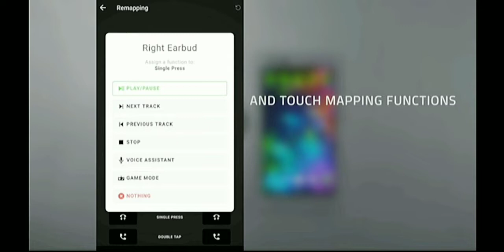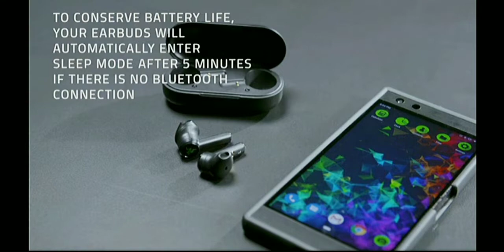Razer Hammerhead true wireless bluetooth Gaming Earbuds!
Razer Hammerhead True Wireless Bluetooth Gaming Earbuds: 60ms Low-Latency - IPX4 Water Resistant - Bluetooth 5.0 Auto Pairing - Touch Enabled - 13mm Drivers - Classic Black